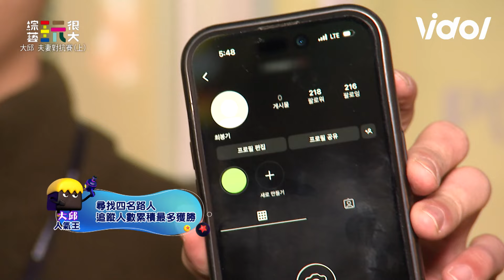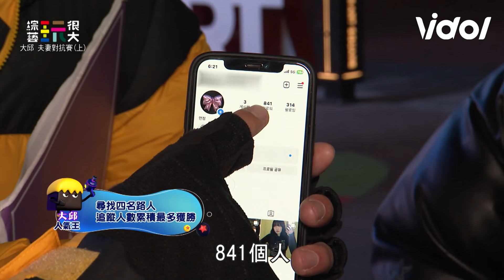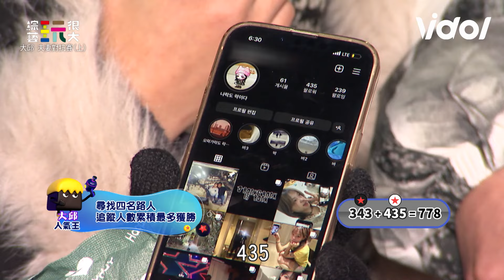《玩很大》余祥銓社牛行徑遭路人誤會變態！ 舒子晨趴地窺帥店員許美中秒打槍 Mr. Player│ Vidol.tv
路人竟然頭也不回的加速逃跑太好笑啦🤣🤣🤣余祥銓太熱情了！
舒子晨太可愛為了帥哥跪在地上 老公一看到就說很還好？！😏